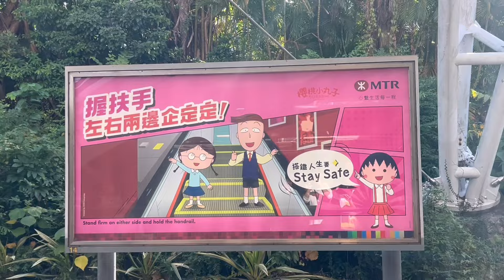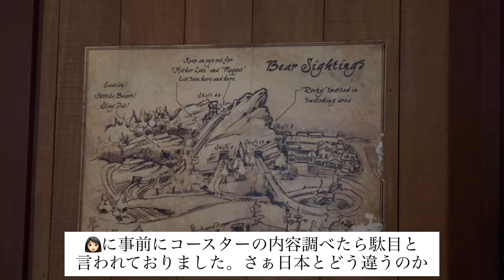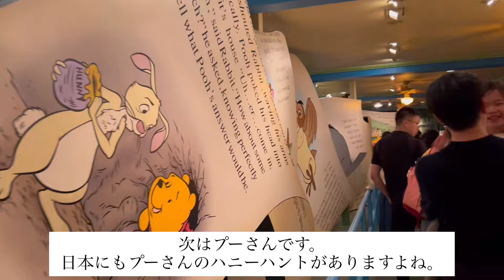香港ディズニーに行ってみた！！